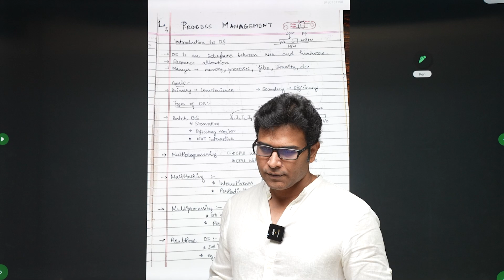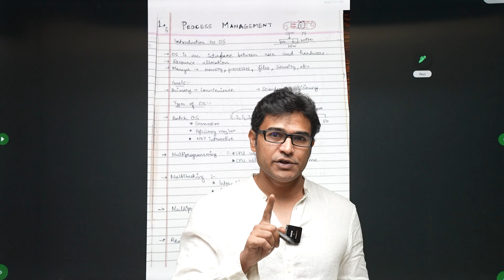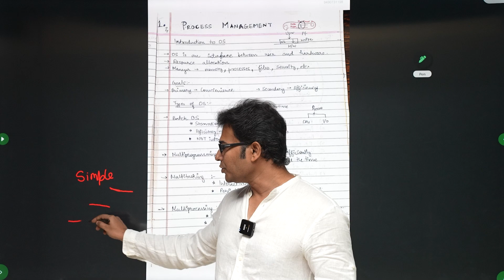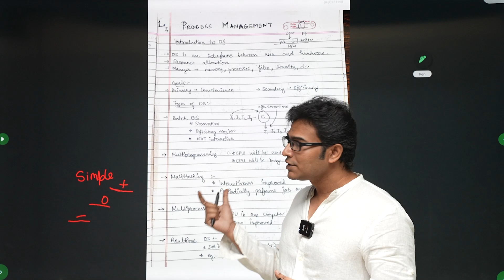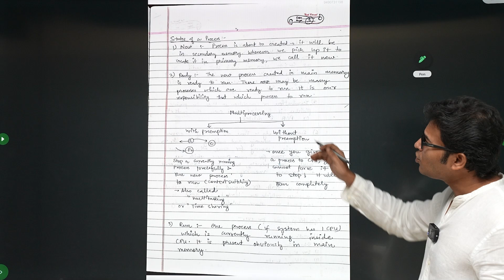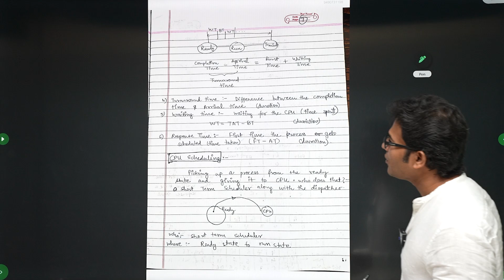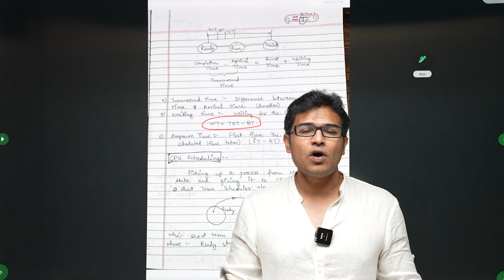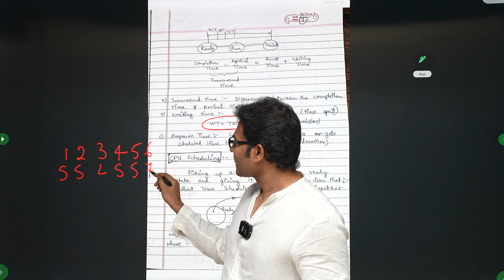How to Revise and Make Short Notes | GATE Preparation Tips | GATE 2025 | GATE CS | GATE DA | RBR